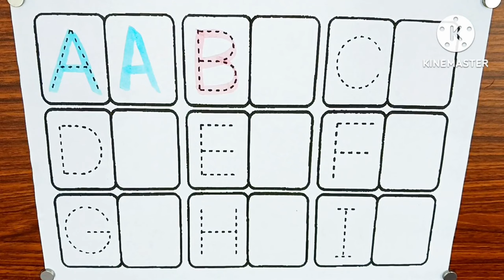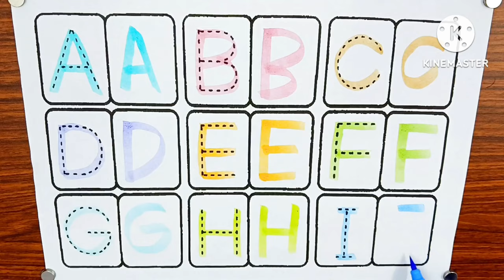One two three , learn to count, 1 to 100 counting, 1 to 100, 123 Numbers 1 to 20 counting part- 159